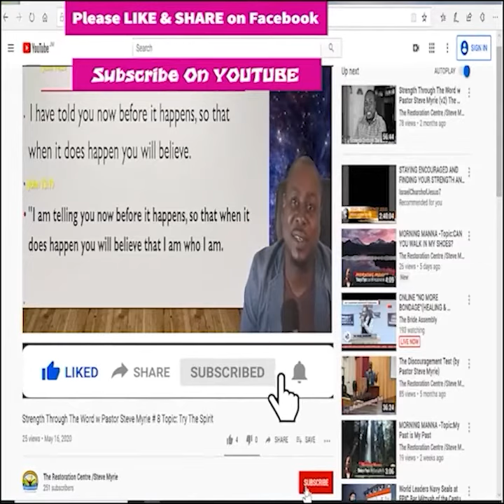Morning Manna Season 2 - Episode # 196 Topic: “Pharaoh, You Can’t Have What Belongs to God”